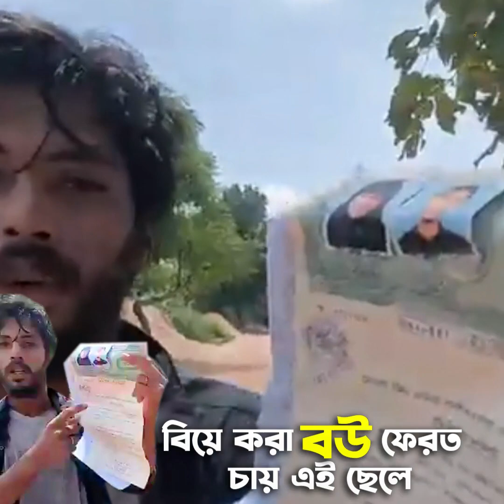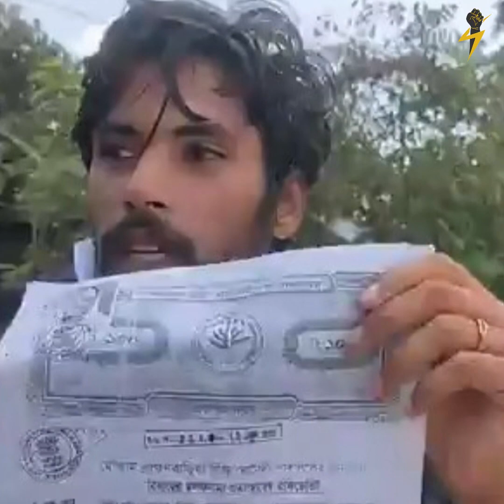বউ চায় এই ছেলে কাবিননামা হাতে নিয়ে